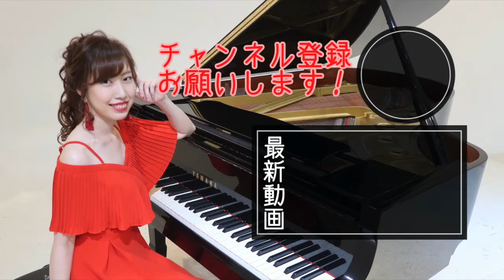パート・オブ・ユア・ワールド / リトル・マーメイド / ピアノカバー / 藤岡莉央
Part of Your World 　from The Little Mermaid piano cover
パート・オブ・ユア・ワールド　「リトル・マーメイド」より ピアノカバー

「リトル・マーメイド」よりパート・オブ・ユア・ワールド 弾いてみました。
幼い頃からディズニー作品を観て育ち（当時はVHS笑）、この曲はディズニーソングの中でもずっと大好きな曲の一曲です。
劇団四季さんのミュージカルも何度も観に行っていて、サントラも沢山聴いているので、このアレンジはかなり影響を受けていると思います。

陸の上の世界への憧れ、だけどその思いが叶わない切なさ、主人公アリエルの気持ちを表した素晴らしい曲ですよね(^^)
是非、最後までお聴きください。